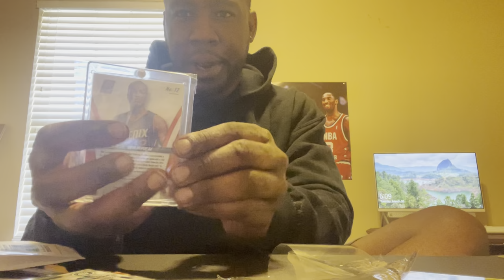UnrulyCards Mail Day 3/31 w/Investment Ideas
Cards are my passion and I want to share that with those who are interested. I am pretty good at thinking ahead and getting players before they take off and would like to document this with videos. Any suggestions, likes, or just comments in general please let me know. Follow my card page on twitter where I buy and sale frequently is @Unrulycards and my personal instagram is @theunrulykyle